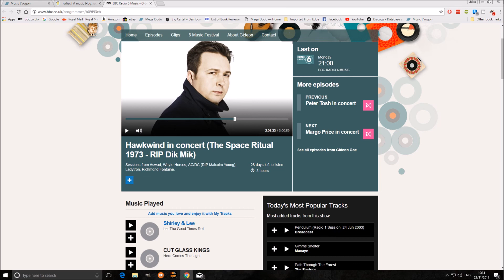Paolo Sala & Us and Them 'Tiddlywinks'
6Music's Gideon Coe plays Paolo Sala & Us and Them from the album 'Tiddlywinks'. All proceeds from the sale of the CD go to Save The Children.